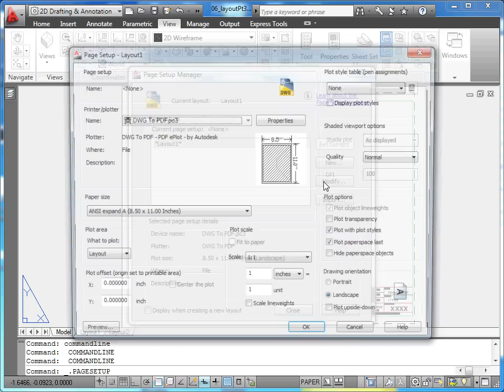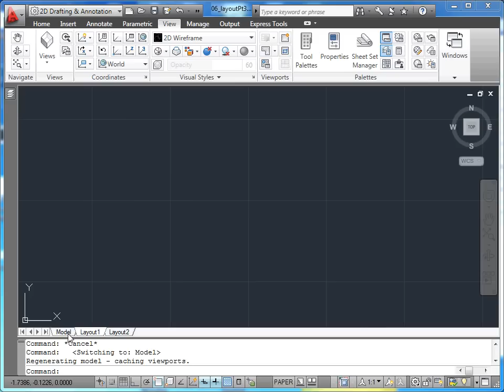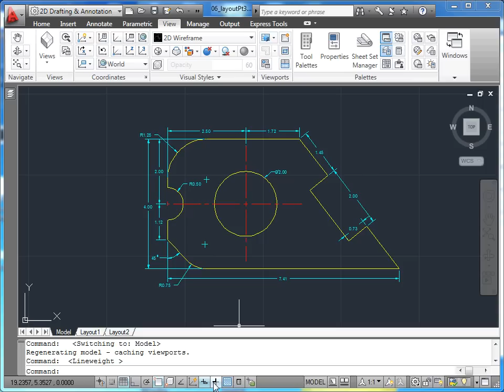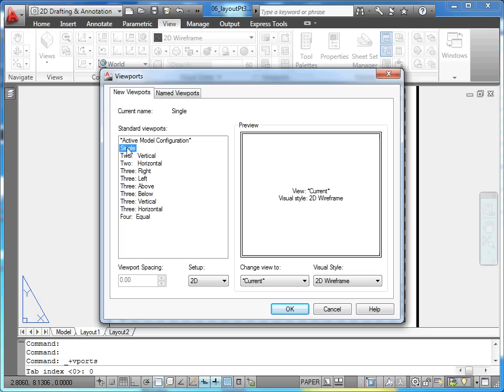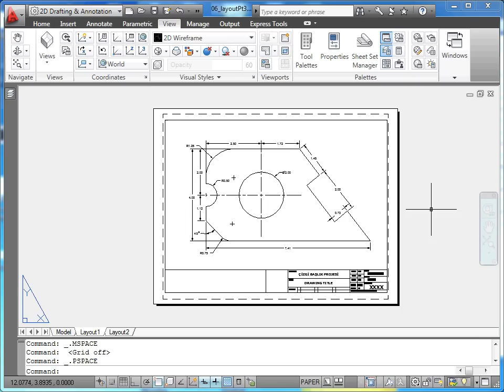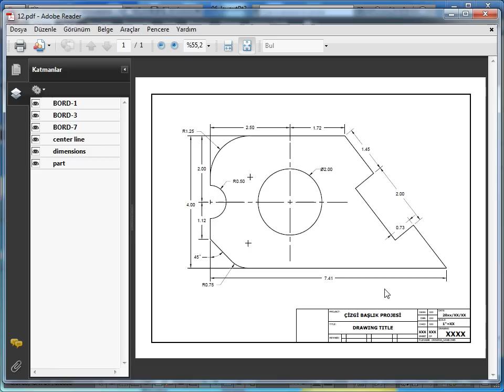AutoCAD 2011 - 16 Plotting: 06 Viewport Eklemek